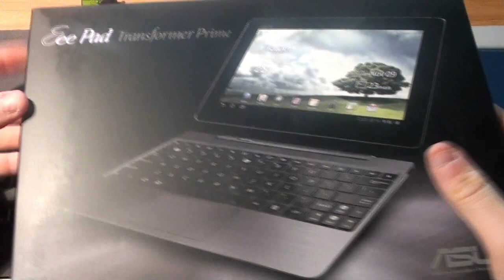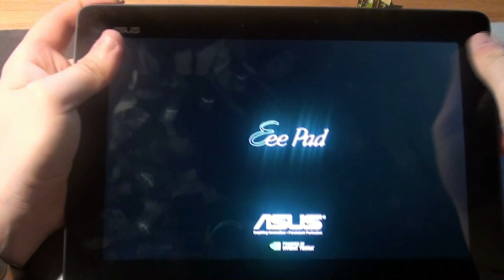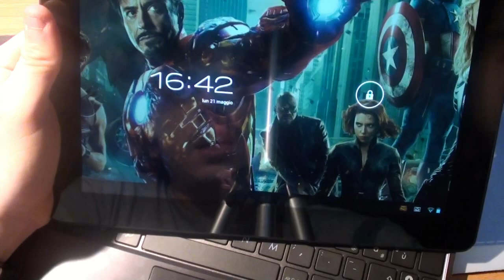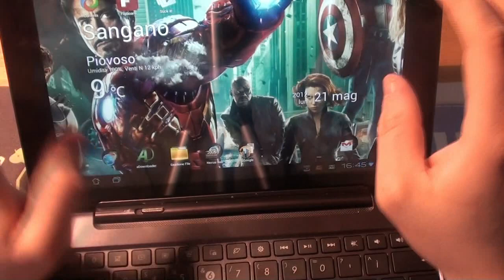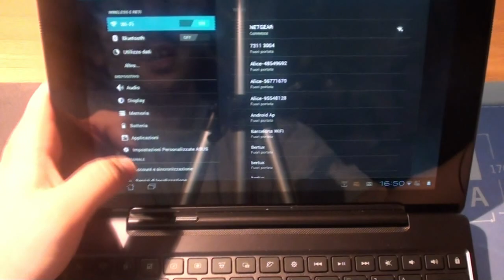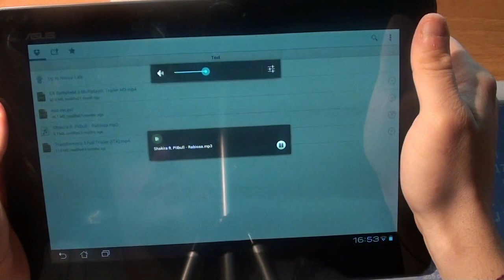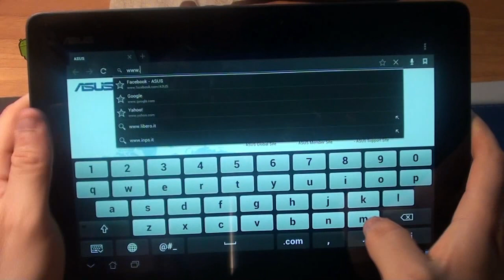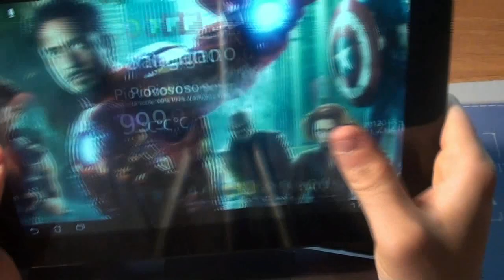Asus Transformer Prime video recensione by Nexus-Lab